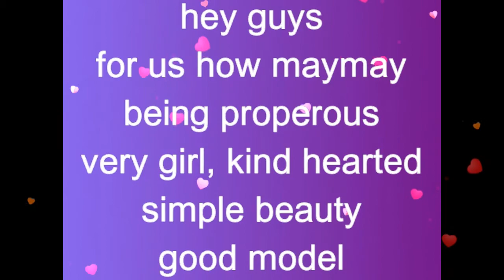MAYWARD " DI na mapipigilan ang popularity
CHOOSE YOUR LIFE TODAY